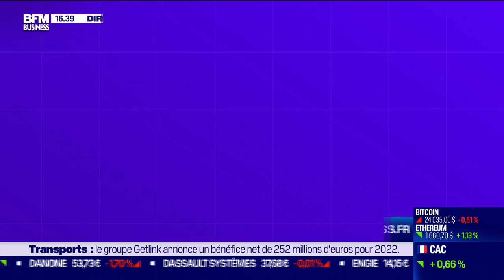BFM Crypto, le Club: Retour sur les Web3 Awards organisés par The Big Whale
Ce jeudi 23 février, Grégory Raymond, cofondateur et rédacteur en chef de The Big Whale, est revenu sur les Web3 Awards organisés par The Big Whale, dans BFM Crypto, le Club dans l'émission BFM Bourse présentée par Guillaume Sommerer. BFM Bourse est à voir ou écouter du lundi au vendredi sur BFM Business.